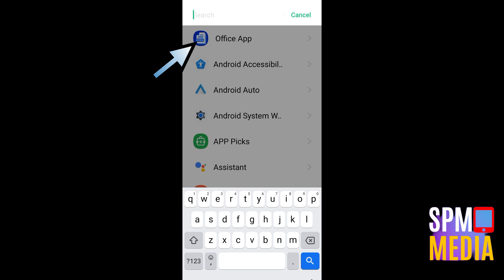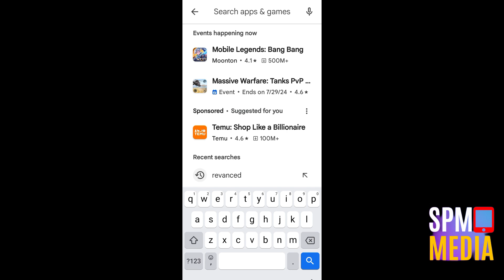How to Fix YouTube Vanced Not Working Issue in 2024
In this video, learn how to fix the YouTube Vanced not working issue in 2024 with our comprehensive guide. By the end of this tutorial, you'll know how to fix the YouTube Vanced not working issue, allowing you to enjoy all its features without any interruptions.

We only recommend products that we believe in and have tested ourselves. Please make sure to read the reviews and do your own research before making any purchase decisions. Thank you for supporting Our channel!